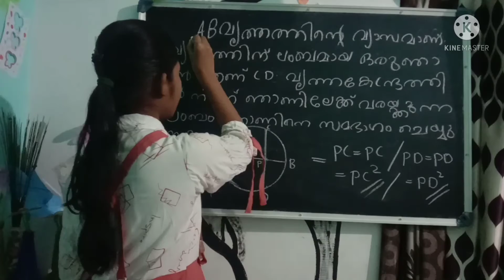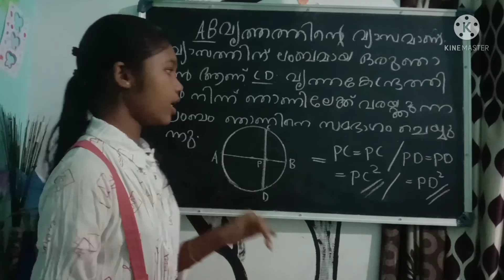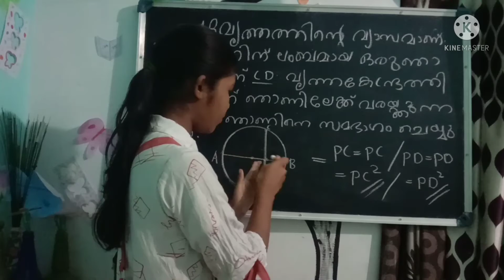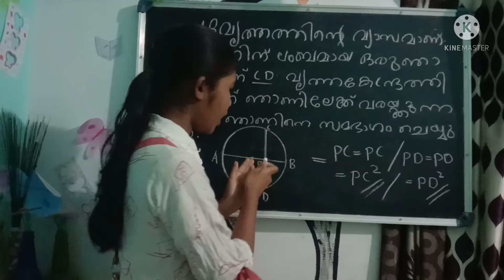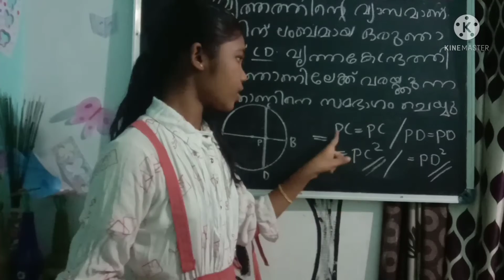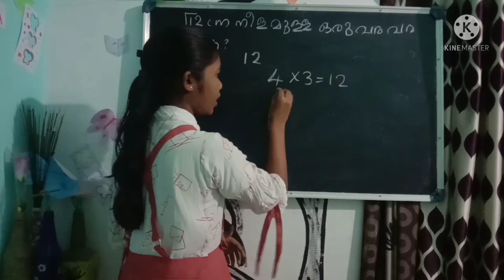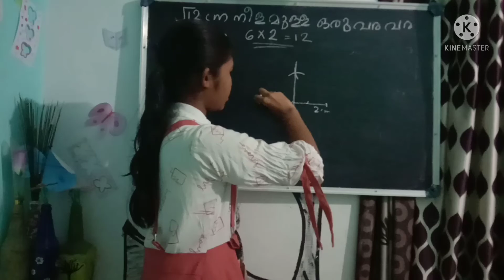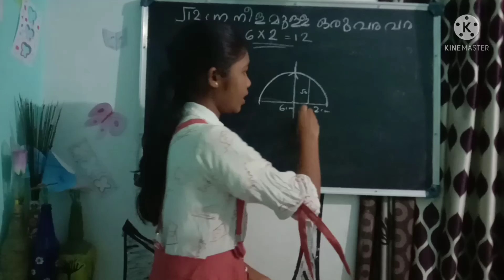10th maths class / പത്താം ക്ലാസ്സ് മാത്‍സ്